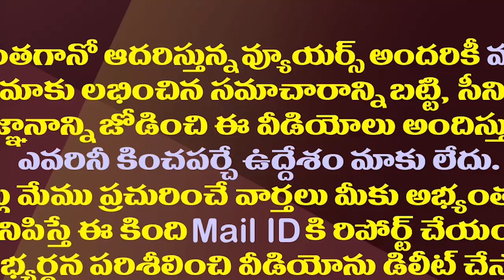అదిగో అధికారం..క్యాడర్ చేజారకుండా చంద్రబాబు పాట్లు| Chandrababu Is Careful Not To Let The Cadre Slip